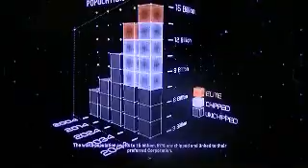SYNDICATE KISS FAIL: part 1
me playing syndicate! hope u enjoyed!